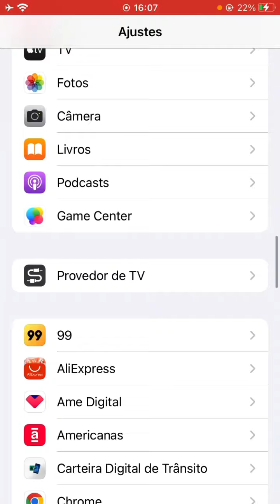como ler qr code no iphone 6